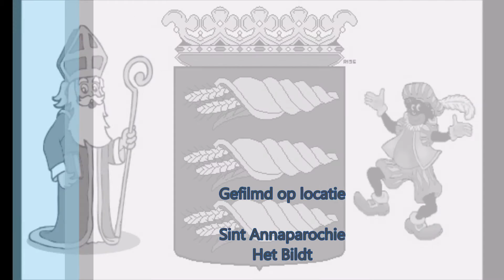Intocht Sint Nicolaas Sint Annaparochie 19 november 2016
Intocht in Sint Annaparochie Het Bildt op 19 november 2016